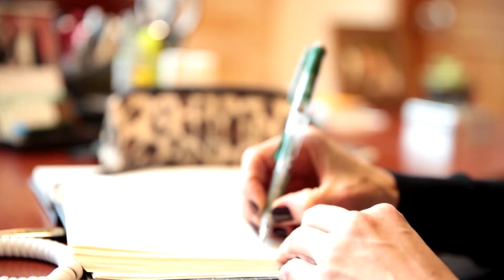Corazón Contento: Adriana González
Muy pronto llegará el bienestar que te pondrá el Corazón Contento.